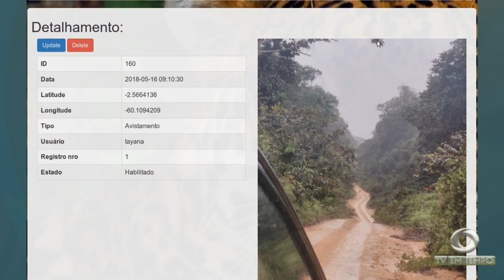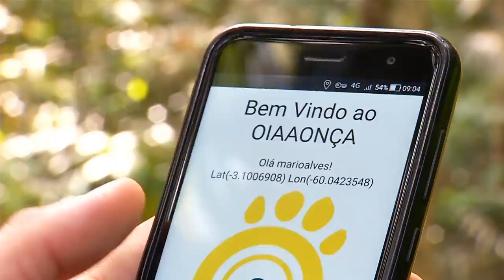Pesquisadores da UFAM querem monitorar onças em todo o país através de um aplicativo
03º BLOCO JORNAL 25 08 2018 - Pesquisadores da UFAM querem monitorar onças em todo o país através de um aplicativo